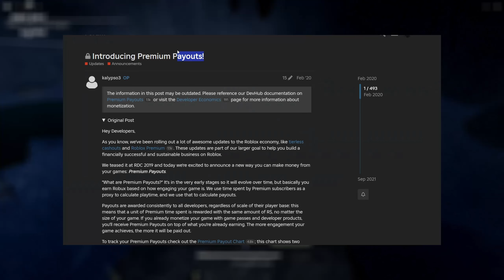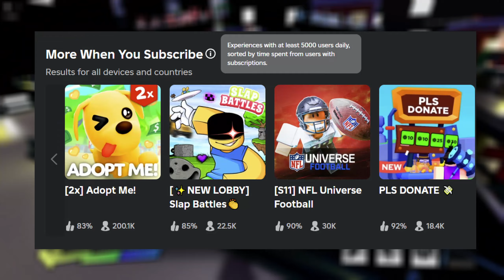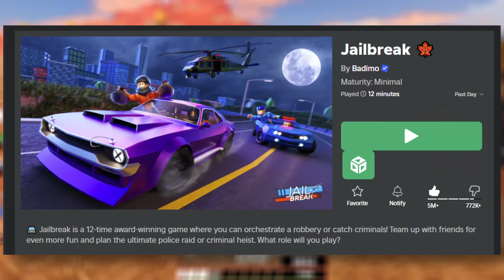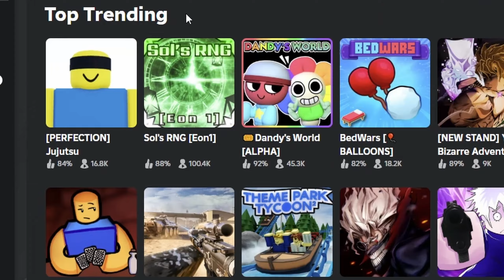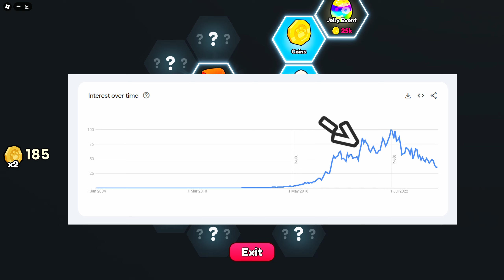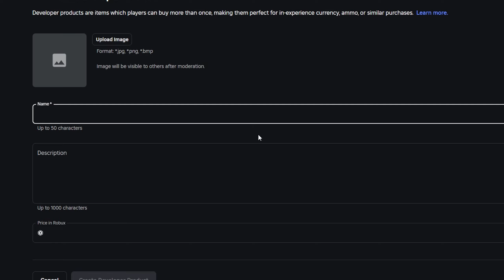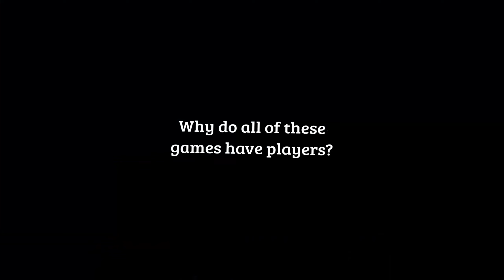Why Are TERRIBLE Roblox Games This Popular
➤ Links:
N/A

➤ Chapters:
N/A

➤ Music used in the video:
Aviation Hall - easy & cool coffee jazz  - no copyright provided by FREESOUND MUSIC: